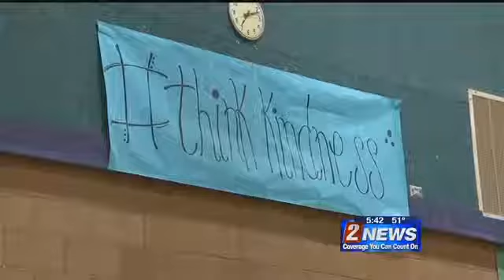12/19/17 Think Kindness